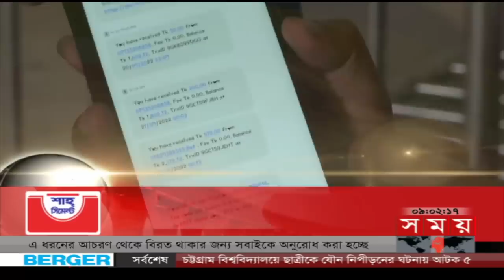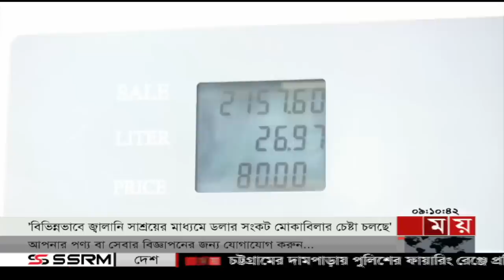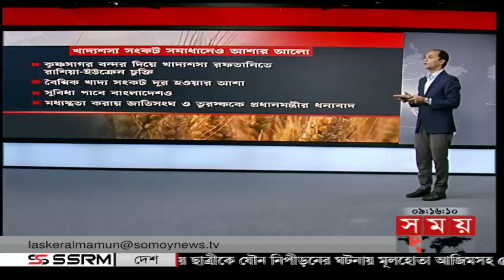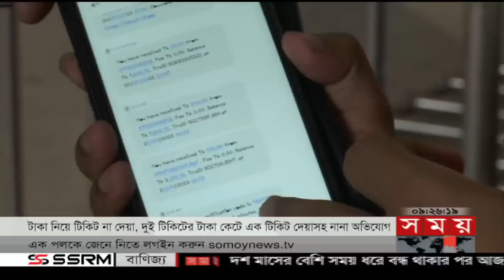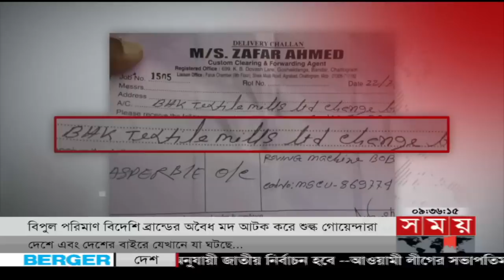রাতের সময় | রাত ৯টা | ২৩ জুলাই ২০২২ | Somoy TV Bulletin 9pm | Latest Bangladeshi News